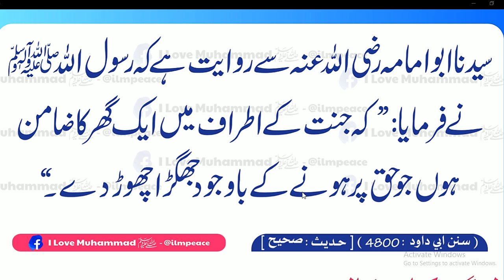Haq Per Hone k Bawajod Jhagra Chorne Ki Fazilat | Hadees In Urdu